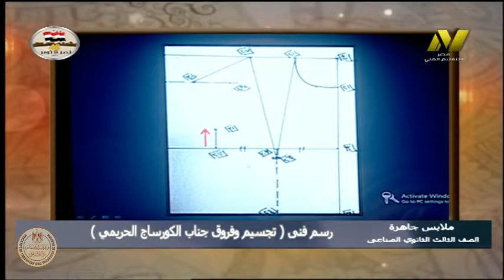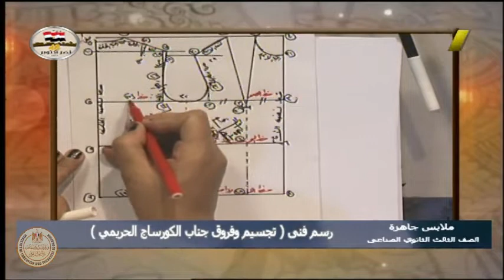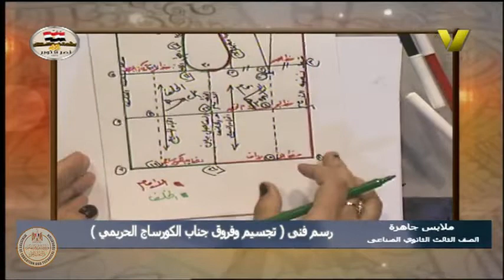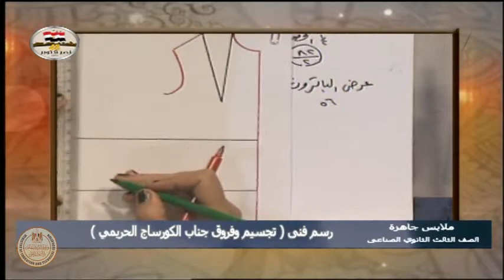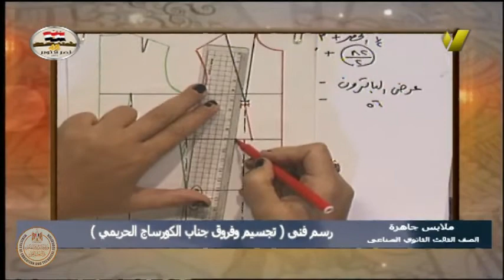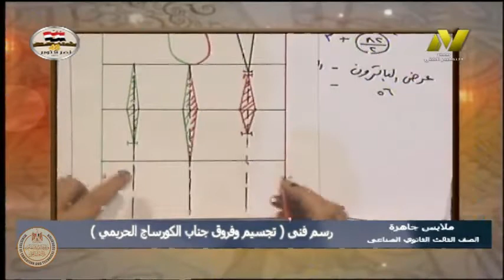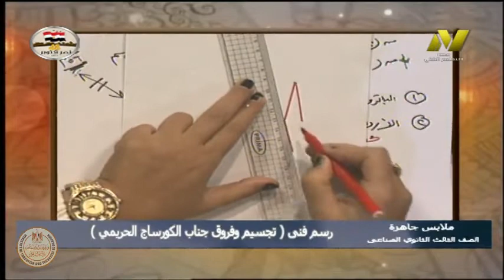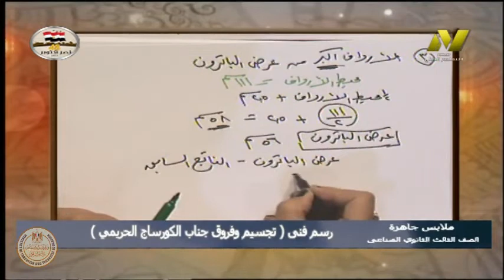الصف الثالث صناعى - ملابس جاهزة - الرسم الفنى - تجسيم الكورساج الحريمى - أ نهى عز الدين